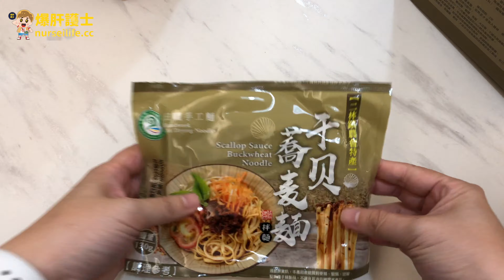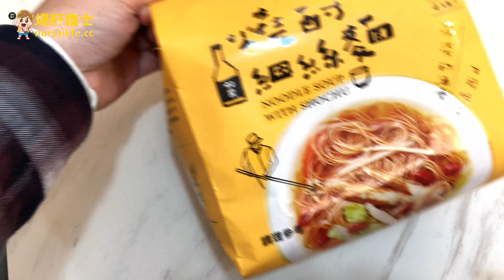台灣農會特色麵開箱！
農會網站《真情食品館》不曉的各位是否逛過？如果有的話，裡頭的農產品琳瑯滿目，完全超越大家的想像，畢竟很多都是市面上沒看過的，所以這一集就是要開箱有趣的麵。